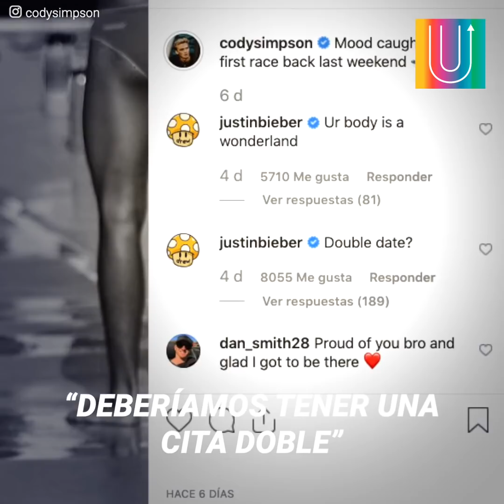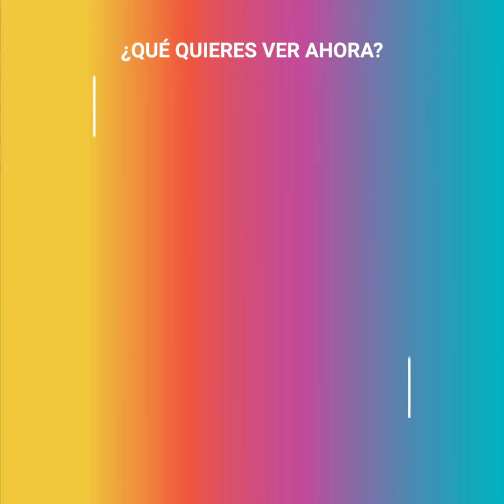Justin Bieber se muere por ser amigo del nuevo novio de Miley Cyrus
Justin Bieber parece ser el más emocionado con la nueva pareja de Miley Cyrus. El cantante se muere por ser su amigo, y en un desesperado intento por atraerlo, lo elogió en su Instagram y le dijo que tuvieran una cita doble con sus parejas.